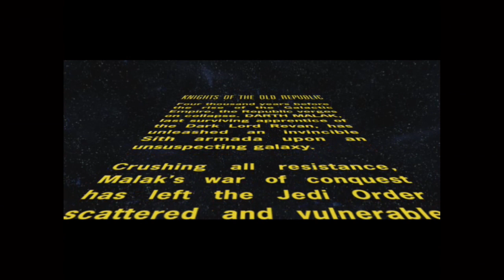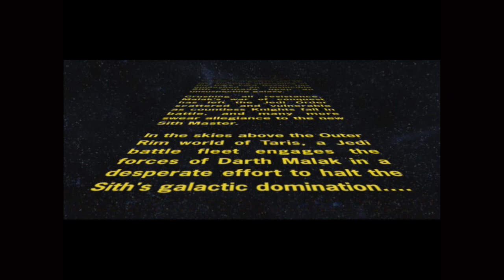Star Wars: Knights of the Old Republic Part 1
Originally meant to be a live stream, I'm doing this instead.